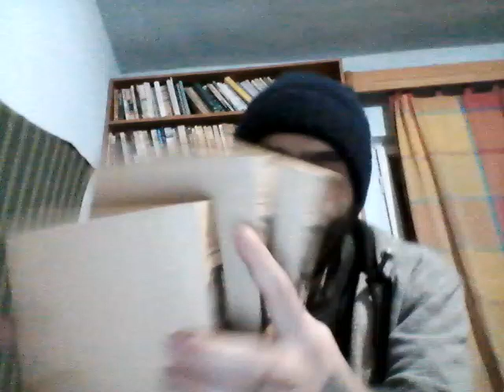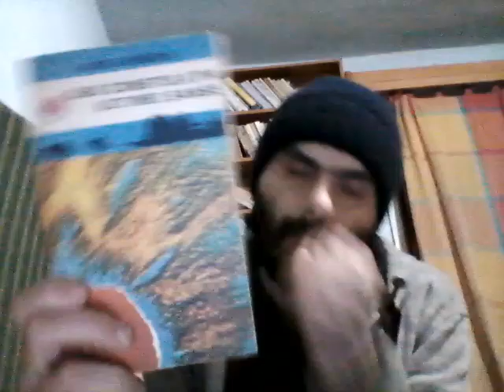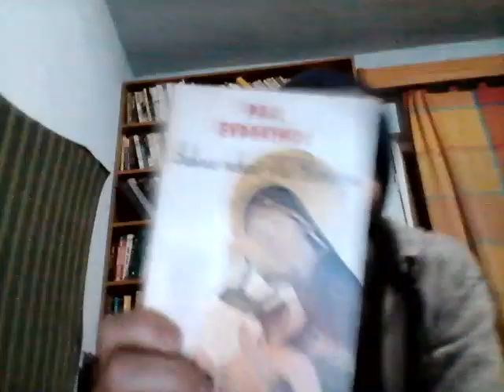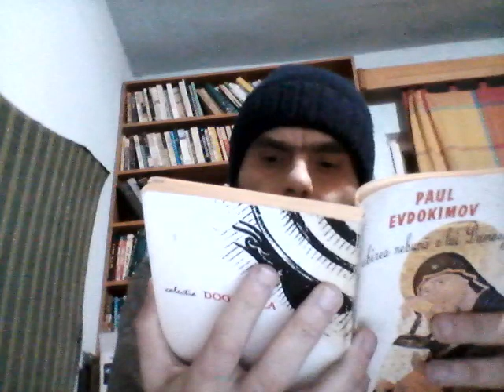AD EMI APUD Jack LONDON , feat O FATA DE GIMNAZIU, UNEI GIMNAZISTE + M+ WIN 20231205 23 15 44 Pro